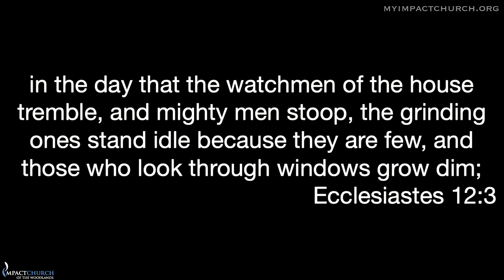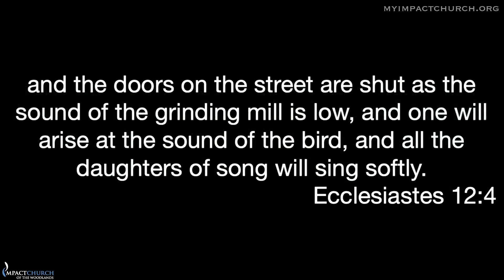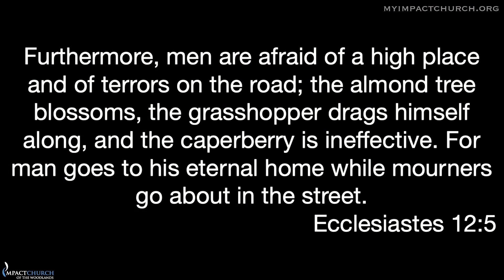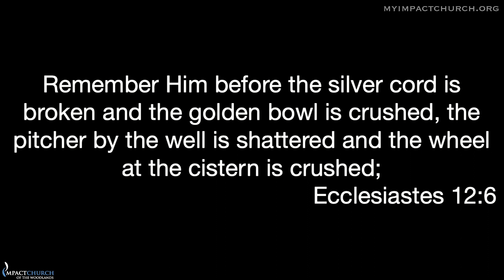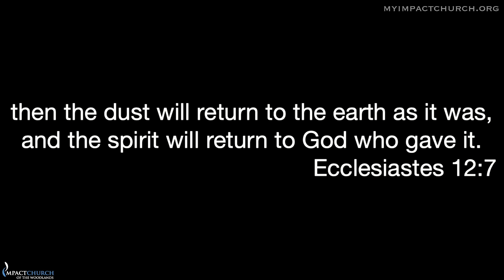The Bible Talks About Getting Old?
Ecclesiastes 12 talks about what happens to the body as it ages. From the Series "What Is The Meaning Of Life"

Address:
5401 Shadowbend Place, The Woodlands, TX